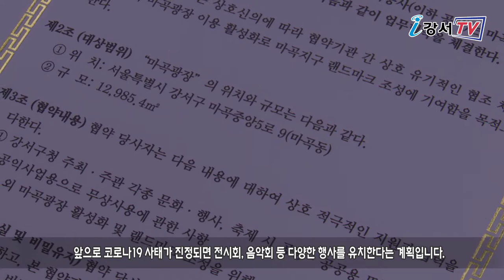강서구-SH공사, 마곡광장 이용 활성화를 위한 업무 협약식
강서구와 SH공사는 지난 14일 구청장실에서 마곡광장 이용 활성화를 위한 업무협약을 체결했습니다.

이번 협약에 따라 강서구는 마곡광장을 무상으로 사용할 수 있게 됐으며, 앞으로 코로나19 사태가 진정되면 전시회, 음악회 등 다양한 행사를 유치한다는 계획입니다.
한편 마곡광장은 서울식물원은 물론 마곡나루역과도 연결돼 문화광장으로 좋은 입지를 갖고 있습니다.